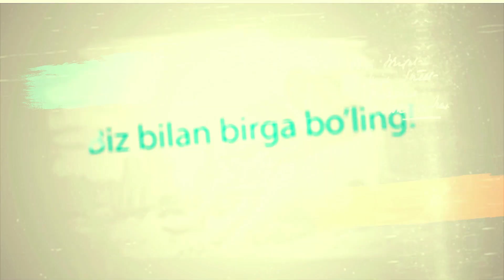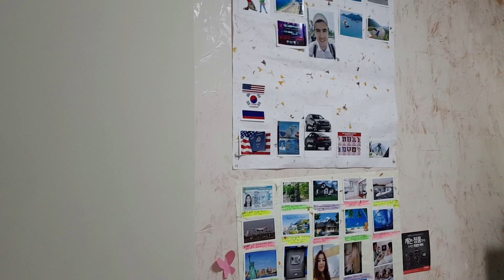KOREADAGI ONE ROOM / ONE ROOM / 원룸 /YOTOQXONA / KVARTIRA / KOREADAGI UYLAR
Assalomu alaykum kanalimga xush kelibsiz man bugungu videoyimda koreadagi one room lar xaqida ma'lumotlar berib o'taman agar sizga qiziq bo'lsa biz bilan qoling